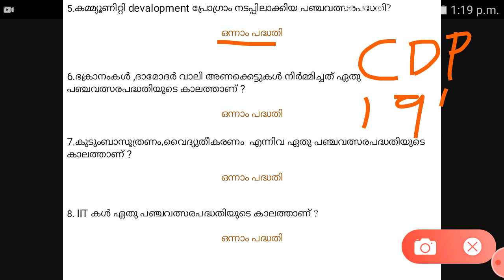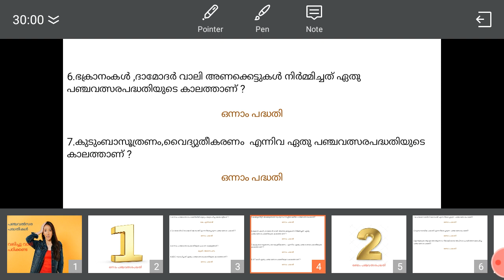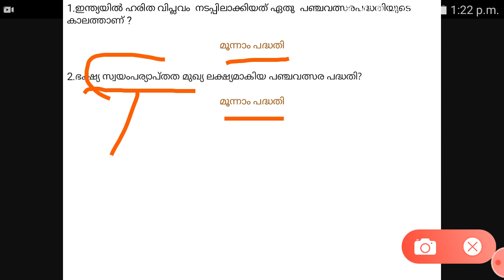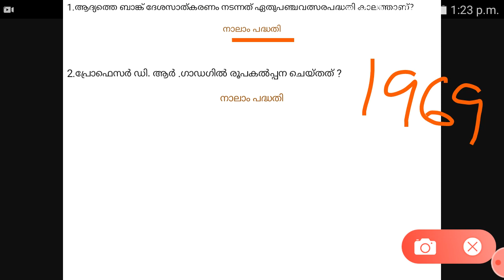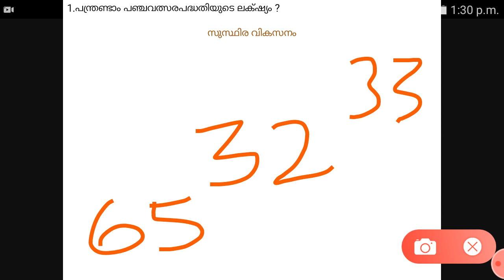ആവശ്യം ഉള്ളത് മാത്രം പടിക്കു.... പഞ്ചവത്സര പദ്ധതികൾ 👍👍👍